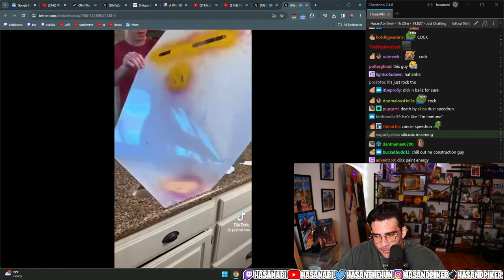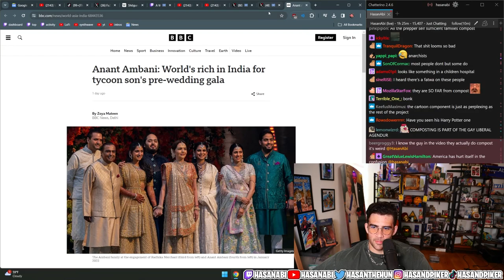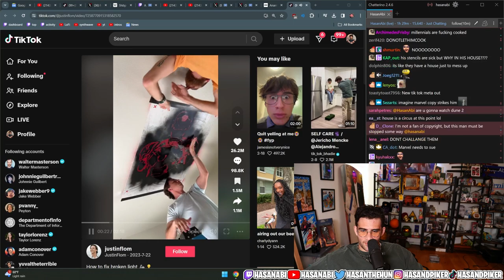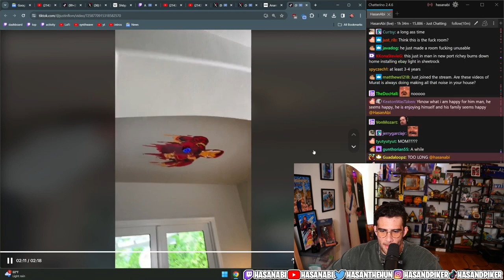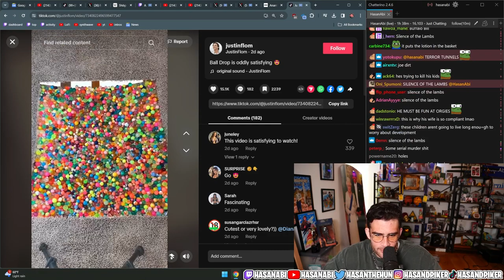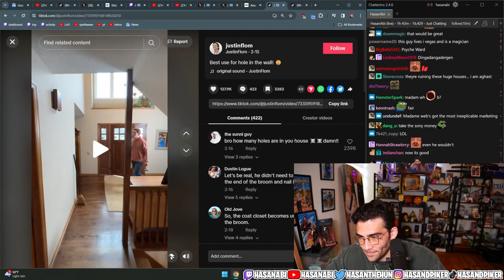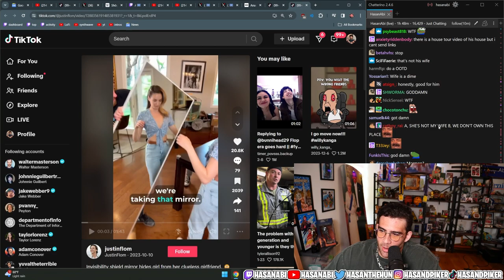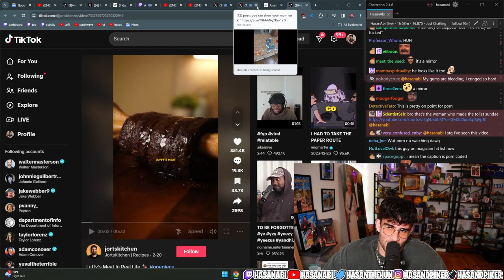Bad Spray Paint Home Improvement | Hasan Clip Factory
HasanAbi reacts to DIY Home Improvement videos by a Justin Flom.  These are bad, stupid or just down right dangerous. Hasan reacts to a man on a home improvement quest to make the worst choices possible.